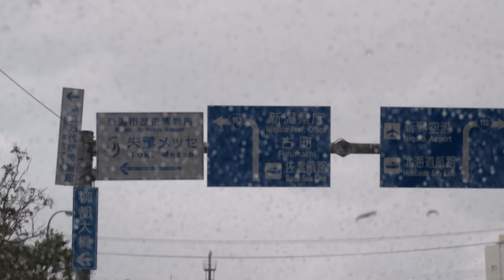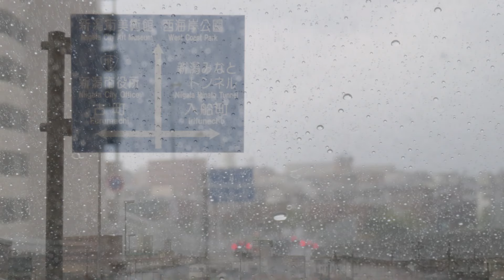小さな窓の花ごよみ 2041 落ち葉の庭～初冬 鈍色の空と川と街 George Winston ♪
先月21日から23日までのスナップ。掃いても掃いても散り敷く落ち葉、桜の枯葉が散り尽くすまで、小さな庭に落ち葉が降り積みました。先月末からの風雨雷雨により、ジューンベリーも桜もすべて落葉しましたが、錆朱色の小菊だけが初冬に庭に彩を添えています。
新潟らしい鈍色の空と、時雨・・街の景色も、晩秋初冬の雰囲気になりました。友人のピアノの発表会で、久々に第四北越ホールに入りました。弾き語りの曲目の、「枯葉」の歌詞と歌声の美しさに感動の余韻も醒めぬままの街歩き・・・シュプリンゲン（飛翔）のイルカさんを仰ぎ見、萬代橋から弥彦山と角田山を眺め、銀杏落ち葉の街を撮影しながらの帰途でした。Dec 4. 2024